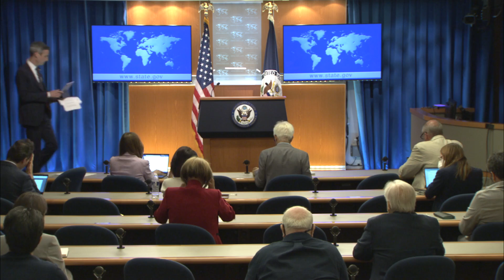Daily Press Briefing - June 21, 2022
Spokesperson Ned Price leads the Department Press Briefing, at the Department of State, on June 21, 2022.